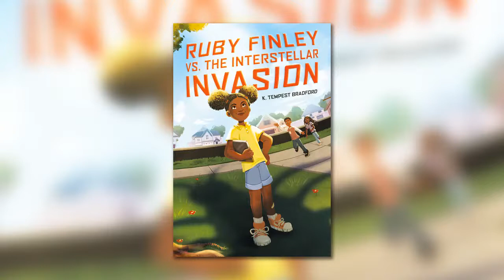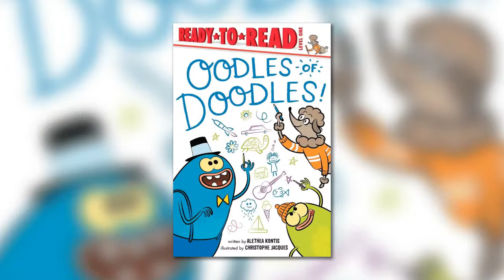Alethea Kontis and K. Tempest Bradford on Fast Forward Live!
Join Fast Forward: Contemporary Science Fiction for a live conversation with authors Alethea Kontis and K. Tempest Bradford!